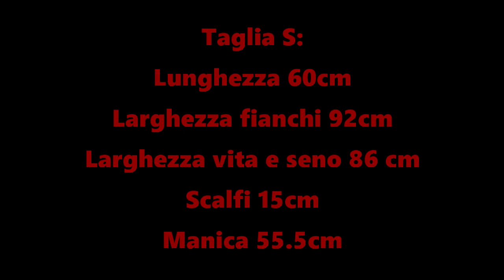Maglioncino RockStar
A volte abbiamo bisogno di uno stile che esprima il nostro essere "dure" e il maglioncino RockStar è nata per questo! Ci piace essere eleganti ma a volte è terapeutico far emergere anche il nostro lato "aggressivo" facendolo sempre con stile e classe.
Detto ciò per realizzare la maglia io ho usato 2 gomitoli del Cashmerette e 150gr (6 gomitoli) del everest lavorando sia con l'uncinetto del numero 4 che del 3.5.